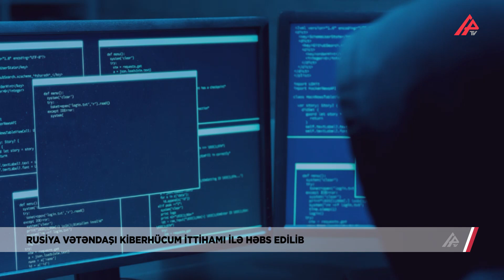Hakerlər federal hökumət qurumlarını hədəfə alıb – APA TV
Amerika Birləşmiş Ştatlarının bir neçə federal hökumət qurumu haker hücumuna məruz qalıb.

Bu barədə APA İnformasiya Agentliyi xəbər yayıb. Hücum "geniş istifadə olunan proqram təminatı"ndakı boşluqdan istifadə edilməklə həyata keçirilib.
Kiberhücumda iştirakda ittiham olunan Rusiya vətəndaşı Ruslan Astamirov həbs edilib.

Birləşmiş Ştatların Ədliyyə Nazirliyindən bildirilib ki, saxlanılan 20 yaşlı gənc LockBit zərərli proqramından istifadə edərək Birləşmiş Ştatların və digər ölkələrin kompüter sistemlərinə birbaşa olaraq ən azı beş hücum həyata keçirib.